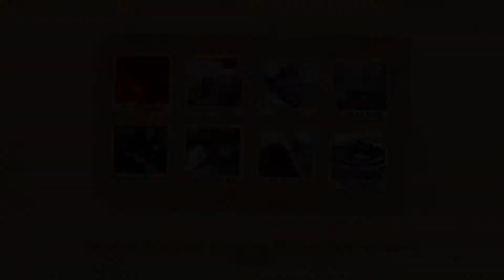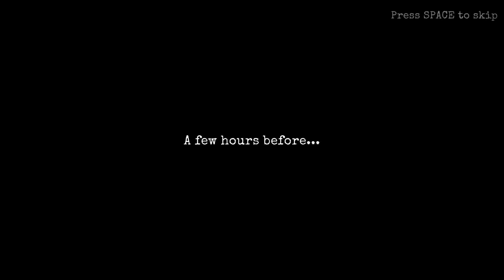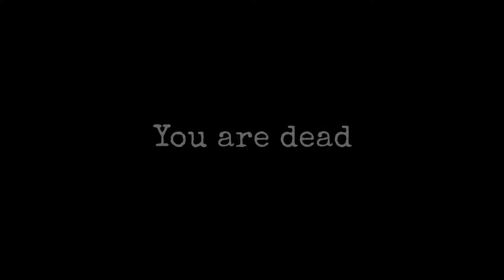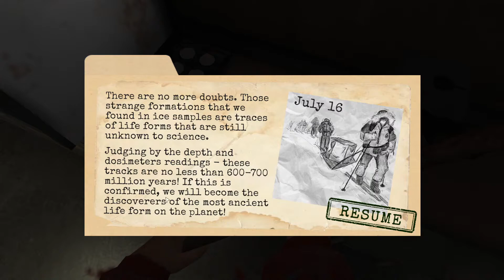Wandering around a research station cuz I'm dumb | Antarctica 88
Trying to find out what happened at this Soviet Antarctica research station.